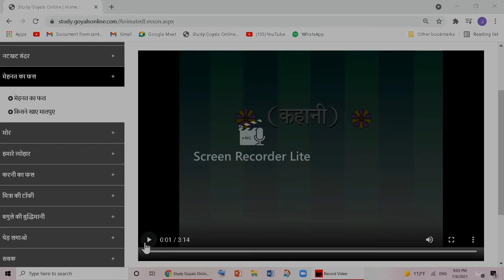Kisne Khaye Maal Puye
subcirbe